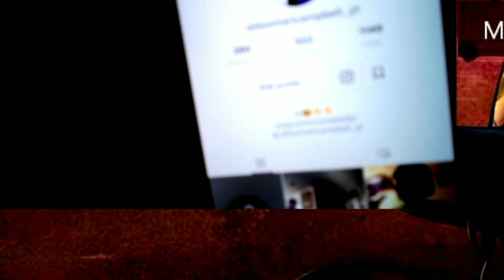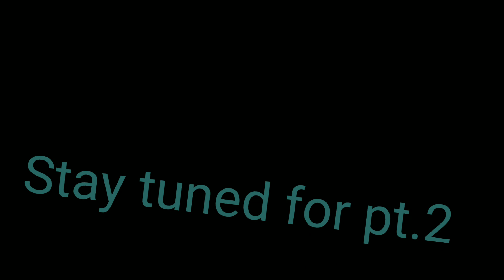The Walking Dead (The New Frontier)pt.1